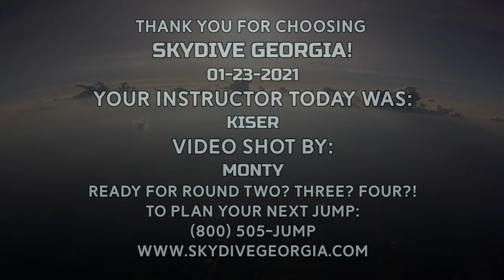Tandem Skydiving! Marcell from Milwaukee, WI at Skydive Georgia!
Another fun fantastic tandem skydive at Skydive Georgia! Watch Marcell from Milwaukee, WI experience Tandem Skydiving with the best in the business!